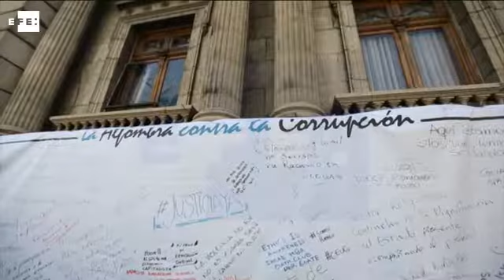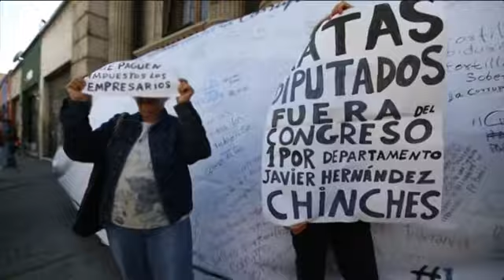Morales afirma que Guatemala está preparada para asumir competencias judiciales plenas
Jerusalén, 29 nov (EFE).- (Imagen: Laura Fernánez Palomo) El presidente de Guatemala, Jimmy Morales, afirmó en una entrevista con Efe que "el tiempo demostrará" que las instituciones investigadoras de su país son capaces de hacer frente a la corrupción y que la Comisión Internacional Contra la Impunidad (CICIG) "no puede ser eterna".